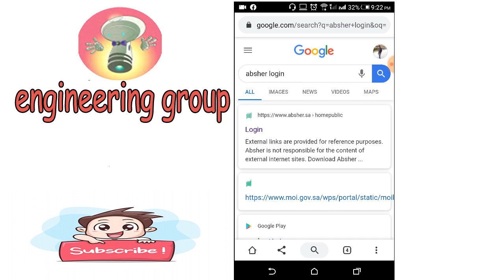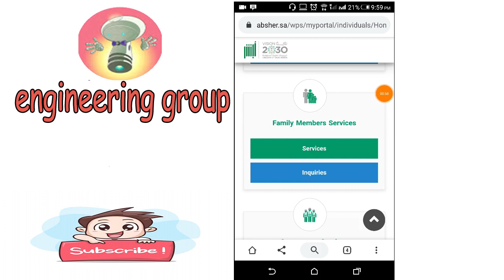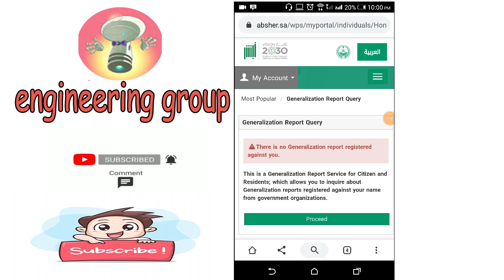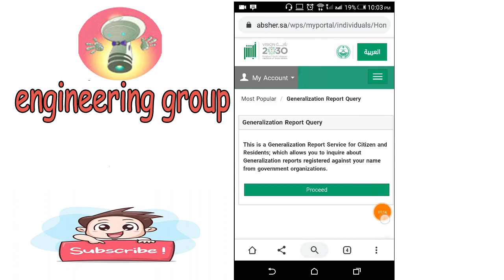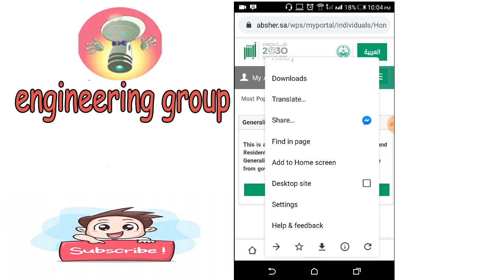how to check police case, crime report on iqama।। in bangla ।।পুলিশ কেইস কিভাবে চেক করতে পারবেন?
how to check police case on iqama in bangla.সৌদিতে পুলিশ কেইস অথবা ক্রাইম রিপোর্ট চেক করে নিন খুব সহজে ।   eng team tube